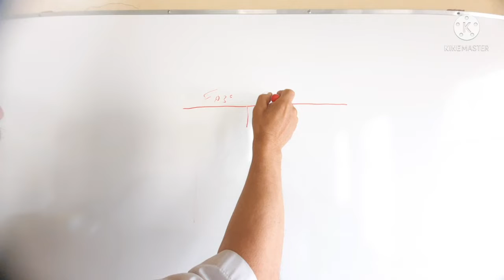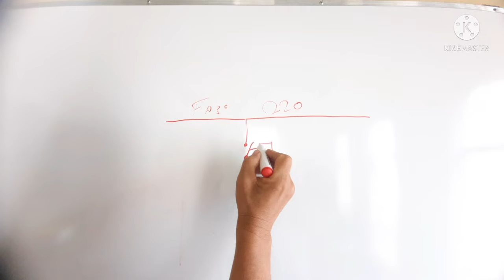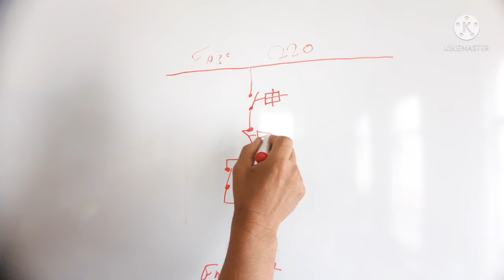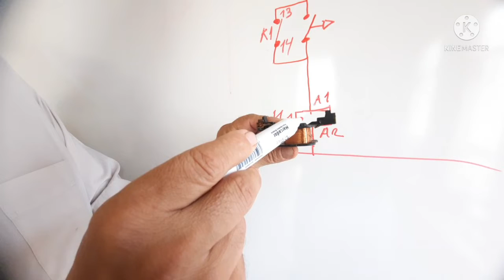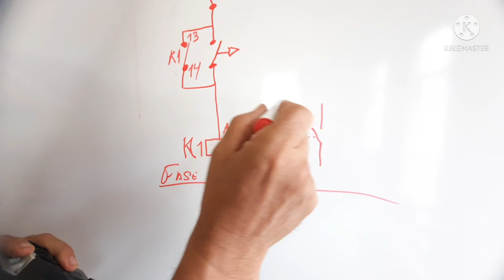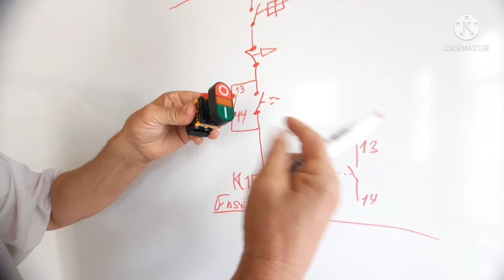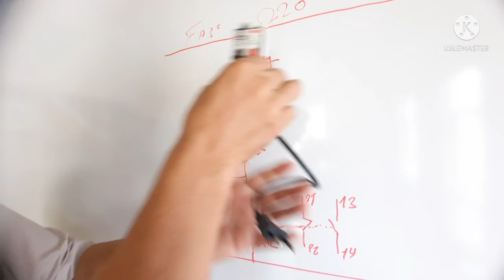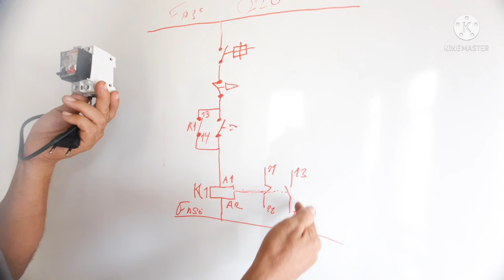partida direta teoria vidio 2